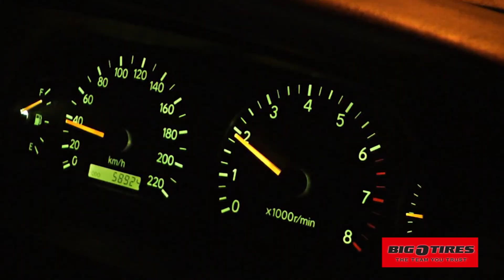BOT AutoMatters KRXI 6 30 SummerTravel